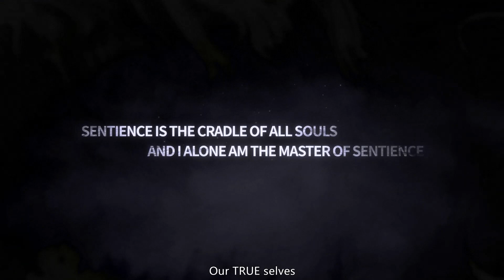[Honkai Impact 3] 4.6 HoS PV - Unequaled, Unrivaled (JP Dub/Eng Sub)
This is an official video from mihoyo, I only added the subtitles